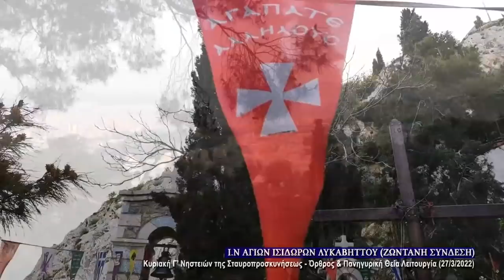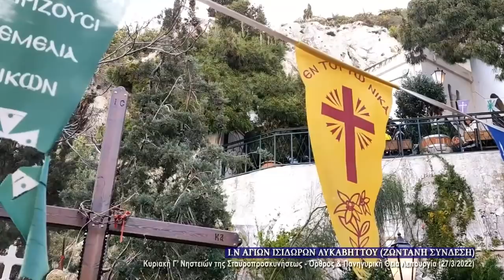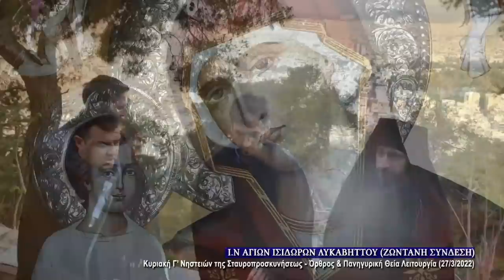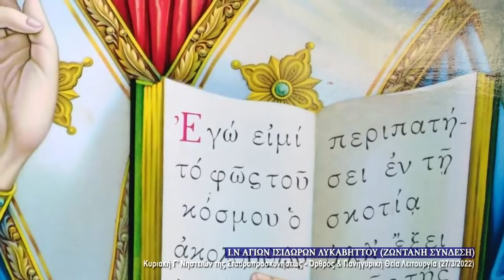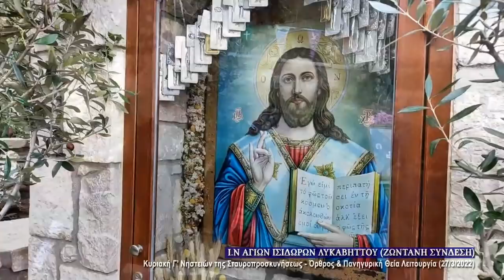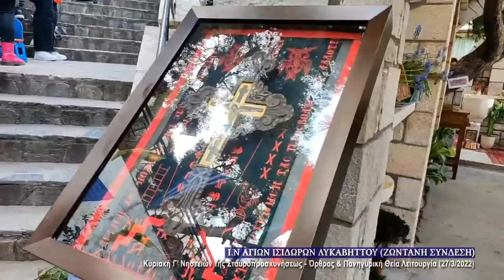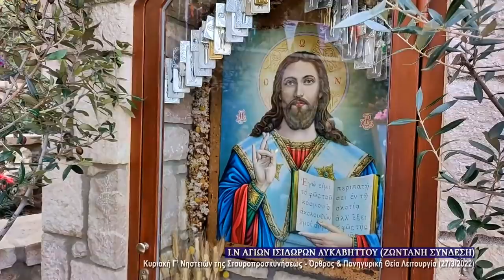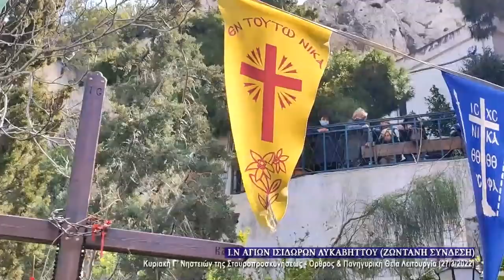27/3/2022 ΚΥΡΙΑΚΗ Γ' ΝΗΣΤΕΙΩΝ | ΤΗΣ ΣΤΑΥΡΟΠΡΟΣΚΥΝΗΣΕΩΣ | ΟΡΘΡΟΣ & ΠΑΝΗΓΥΡΙΚΗ ΘΕΙΑ ΛΕΙΤΟΥΡΓΙΑ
Τρίτη Κυριακή των Νηστειών, και η στρατευομένη του Χριστού Εκκλησία, από περάτων έως περάτων της οικουμένης,υψώνει στο μέσο των Ιερών Ναών το Τίμιο και Ζωοποιό ξύλο του Σταυρούγια προσκύνηση των πιστών και ψάλλει:«Τον Σταυρόν Σου Προσκυνούμεν Δέσποτα και την Αγίαν Σου Ανάστασιν Υμνούμεν και Δοξάζομεν».Το Τρισμακάριστο Ξύλο, ο Ζωηφόρος Σταυρός,επάνω στον οποίο έπαθε τον ατιμωτικό και φρικτότατο θάνατο ο απαθής την Θεότητα Υιός και Λόγος του Θεού, από ξύλο ατιμίας και καταδίκης έγινε ξύλο μυριόφυτο, ξύλο δόξης, τιμής και ευλογίας για τους πιστούς, αιτία δύναμης και ζωής ηθικής. Ο Τετραμερής Σταυρός του Κυρίου, μετέβαλε την όψη της ανθρωπότητας γιατί κατέλυσε την πολύθεο πλάνη του αρχαίου κόσμου και ανύψωσε την αληθινή και ουράνιο θρησκεία της αγάπης. Κατήργησε τις υλικές και πομπώδεις θυσίες και ανύψωσε την αληθινή και πνευματική λατρεία. Κατήργησε την κατάρα του Νόμου και το θάνατο, και ως καλλίρρους ποταμός διέχυσε και διαχέει παντού την ειρήνη και την ευλογία στους πιστούς. «Σταυρός ο φύλαξ πάσης της οικουμένης, Σταυρός η ωραιότης της Εκκλησίας, Σταυρός Βασιλέων το κραταίωμα, Σταυρός πιστών  το στήριγμα, Σταυρός αγγέλων η δόξα και το δαιμόνων το τραύμα». Ο θάνατος του Κυρίου μας επάνω στο Σταυρό Του είναι η ζωή και τό στήριγμα των πιστών. Οι πιστοί ατενίζοντες τον Τίμιο Σταυρό ενισχύθηκαν και αγωνίστηκαν γενναίως εναντίον της κακίας και του Σατανά. Έγιναν ισχυροί και ήρωες χαρακωμένοι με την μεγίστη αρετή της αυταπάρνησης. Ο άνθρωπος της κάθε εποχής χωρίς την χάρη και την δύναμη του Τιμίου Σταυρού είναι ασθενής και αδύναμος και δεν μπορεί να εκτελέσει τις ηθικές εκείνες εντολές για να σωθεί και να ξαναβρεί και πάλι τον Παράδεισο, την Εδέμ. Ο άνθρωπος της κάθε εποχής χωρίς την χάρη και την δύναμη του Τιμίου Σταυρού απομακρύνεται του υψηλού προορισμού του, πού είναι η είσοδός του πάλι στον Παράδεισο. Να γιατί η φιλόστοργος Μητέρα Εκκλησία μας σοφώς καθόρισε να υψώνεται στο μέσο των Ιερών Ναών ο Τίμιος και Ζωηφόρος Σταυρός του Κυρίου μας, για να ενισχύονται οι πιστοί στον αγώνα της αρετής και να μπορέσουν να διαπεράσουν αισίως την πολυτάραχο θάλασσα της ζωής και να φθάσουν στο γαλήνιο λιμάνι. Δυστυχώς όμως, σήμερα οι περισσότεροι χριστιανοί δεν έχουμε την αρετή της αυταπάρνησης και δεν αγωνιζόμαστε για να απαλλαγή η ψυχή μας από τά πάθη, τά μίση και τις κακίες και να ενωθούμε με τον Χριστό, τον μόνο αληθινό Θεό. Αυταπάρνηση, λοιπόν, χρειάζεται να έχει ο κάθε ένας από εμάς, εάν πράγματι θέλουμε να λεγόμαστε Χριστιανοί, όχι στην ταυτότητα αλλά στην καρδιά και στην πράξη. Ο Ιησούς Χριστός μας καλεί και μας προσκαλεί, την αγία αυτή ημέρα της Σταυροπροσκύνησης, στον υψηλό και ιερό αγώνα κατά της κακίας, πού είναι η απάρνηση του εαυτού μας, η απάρνηση του εγώ μας: «Όστις θέλει οπίσω μου ακολουθείν, απαρνησάσθω εαυτόν και αράτω τον σταυρόν αυτού και ακολουθείτω μοι». Η σημαία του Χριστού είναι αιματόβρεκτος, είναι σημαία αγώνων κατά της κακίας. Ας αγωνιστούμε, αδελφοί μου, κάτω από την σημαία του Εσταυρωμένου Ιησού για να κυριεύσουμε τά οχυρά φρούρια της θεοστηγούς αμαρτίας και τότε νικητές και θριαμβευτές θα μπούμε στην αιώνιο και ακατάλυτο Πόλη, της οποίας τεχνίτης και δημιουργός είναι ο Θεός. ΑΜΗΝ.

Παρακολουθήστε σε ζωντανή μετάδοση από τον Ιερό Ναό των Αγίων Ισιδώρων Λυκαβηττού τον Όρθρο και την Πανηγυρική Θεία Λειτουργία της Κυριακής της Σταυροπροσκυνήσεως. Greek Orthodox Divine Liturgy Service (Live stream).